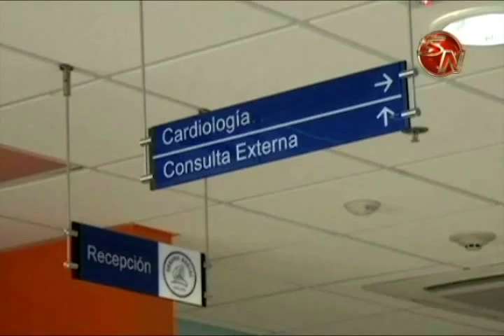Gerencia Medica de la CCSS revisara tardanza